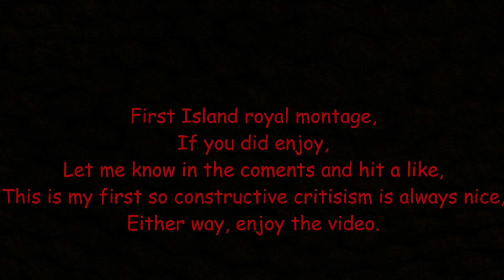"LEGENDS NEVER DIE" | an Island Royale Montage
Wish i was a super good video editor but i hope you guys enjoy, happy valentines day.